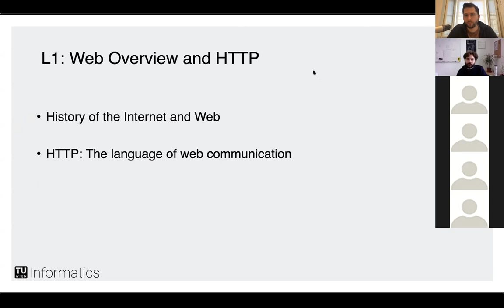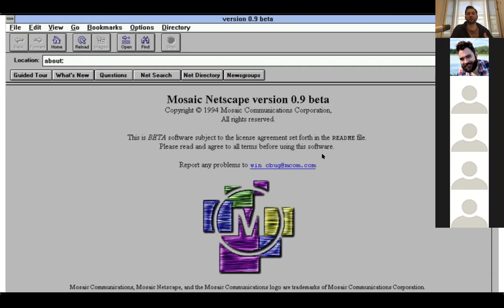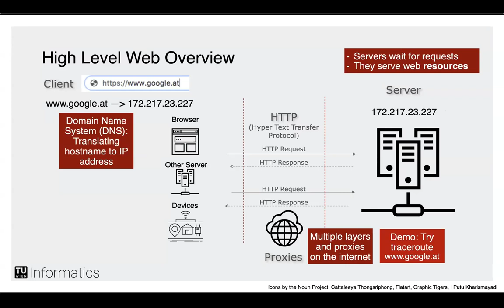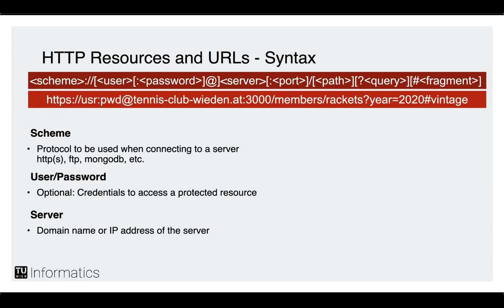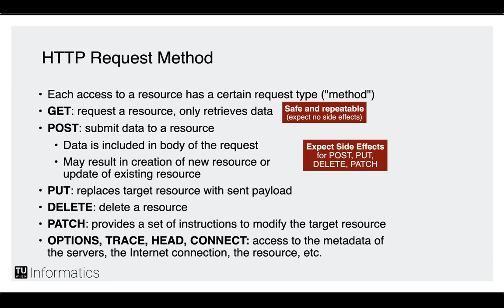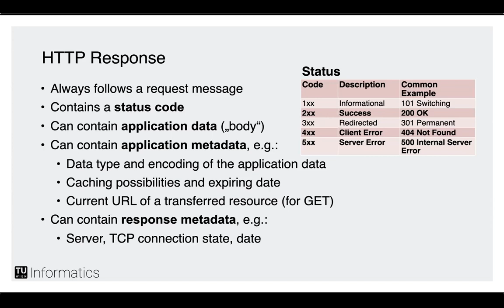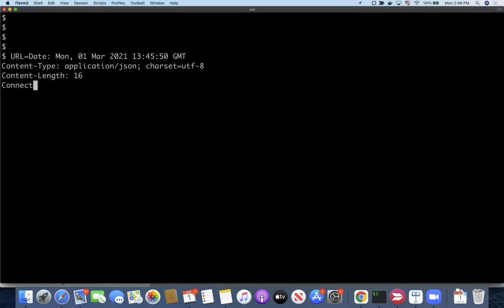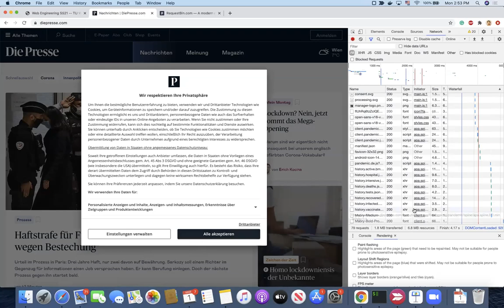Web Engineering (TU Wien) - L1: HTTP